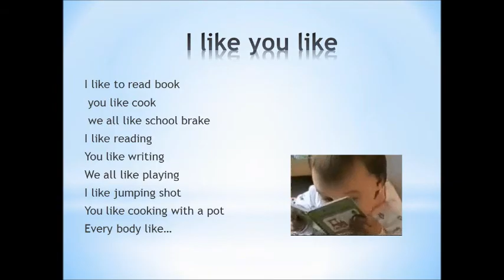Jim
During the IT class, students created a poetry presentation on the PowerPoint. They typed different poems using a variety of styles and at the same time, they searched, copied and pasted the animated (GIF) images from the internet onto their slides. They were excited to see the GIF images and shared them with other students.
To make the presentation more interactive, we went outside to the playground and the students chose a spot to record their poems while making videos of each other using the iPads. They explored and learned many of the videoing techniques. Students inserted their videos. They also added their raps which were created and recorded in the music class with Ms. Jan and Ms. Melita.  They made beautiful cover pages for their presentations during the art class with Ms. Hart and Ms. Jensen. Finally, they added the transitions and music on their slides.